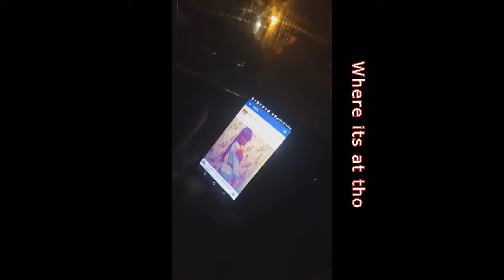When girls think they got ass !!!!!!!! Where it at tho